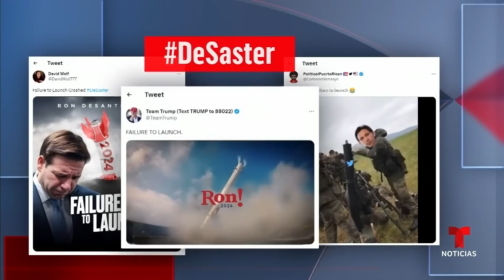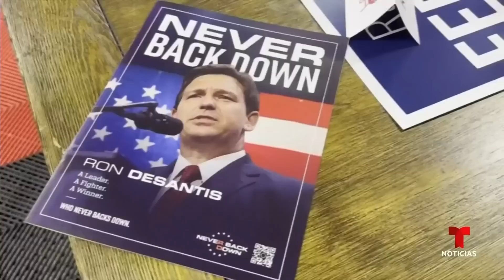Campaña de DeSantis recauda 8.2 millones en 24 horas | Noticias Telemundo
Video oficial de Noticias Telemundo. A pesar de las fallas técnicas en la red social Twitter durante el anuncio de su postulación a la Casa Blanca, el aún gobernador de Florida llamó exitoso su lanzamiento. Una playera de su campaña presume que rompió el internet.